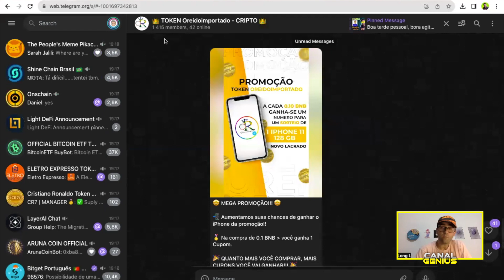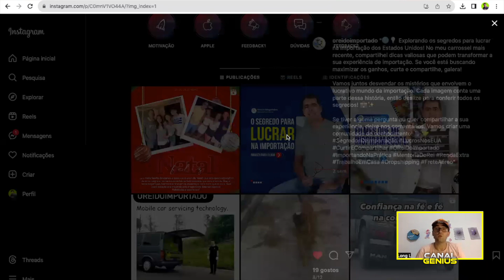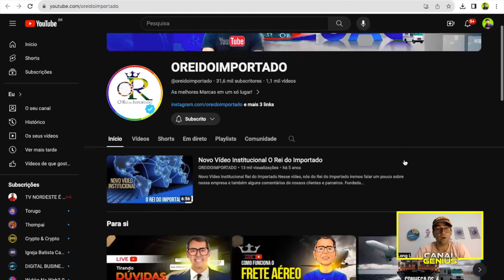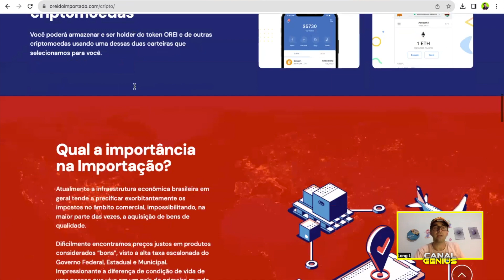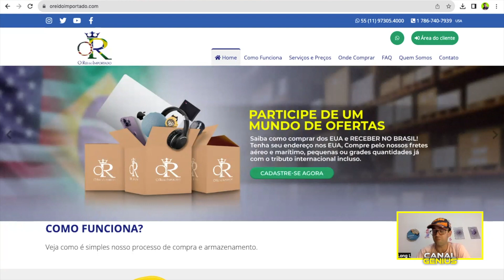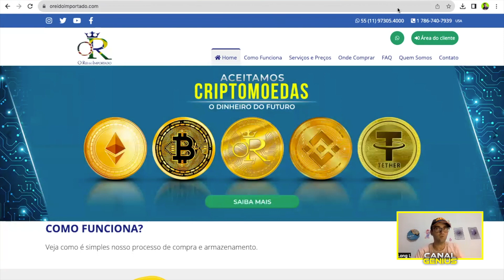Olho neste token para 2024, vejam a estrutura e as funcionalidades deste projeto- O Rei do Importado